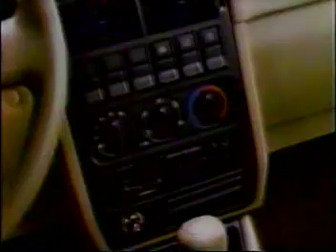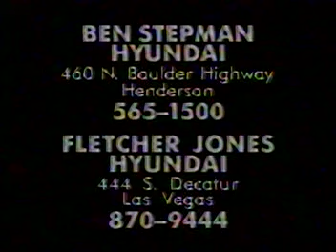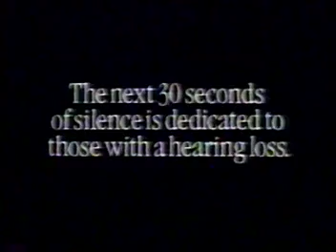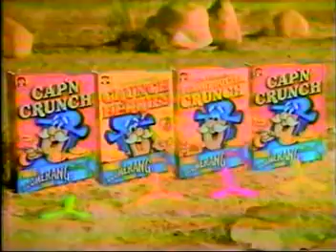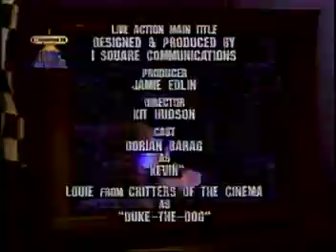(June 1, 1991) Captain N and the Adventures of Super Mario Bros. 3 (NBC KVBC 3 Las Vegas) w/ads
An hour long recording of Captain N and the Adventures of Super Mario Bros.

Episodes:
"Princess Toadstool for President"
"Queen of the Apes"
"Never Koop a Koopa"